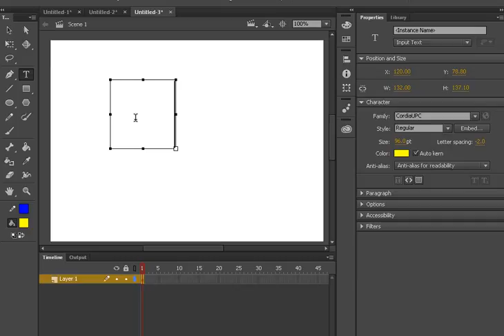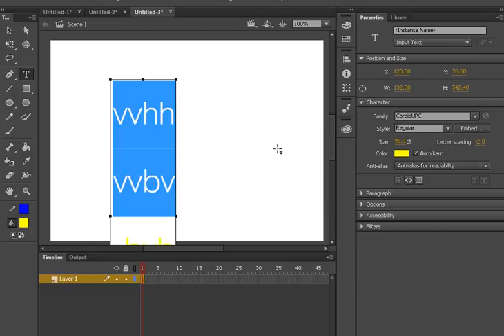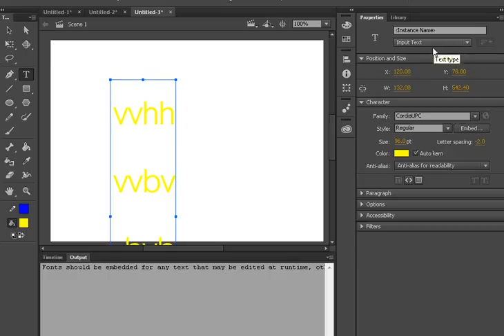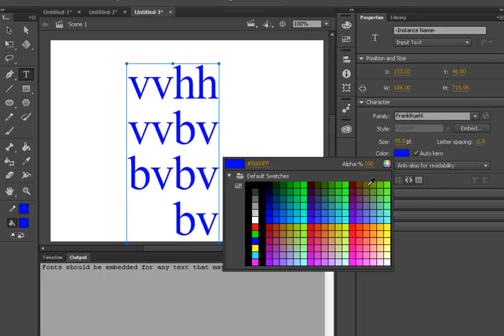Text Tool of Adobe Animate CC / Adobe Flash - Tutorial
Learn text Tool of Adobe Animate / Adobe Flash with Video Lecture of Adobe Animate / Adobe Flash and by text Tool We can write a text on the stage of adobe Animate